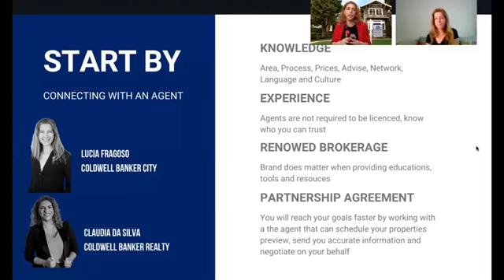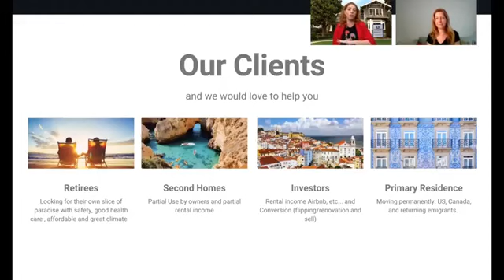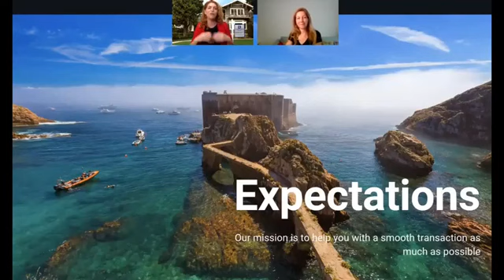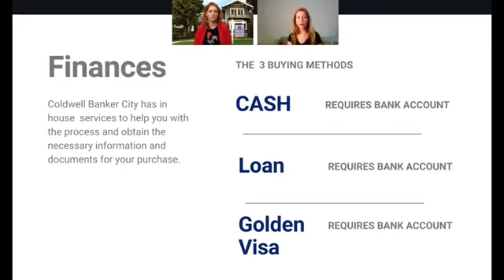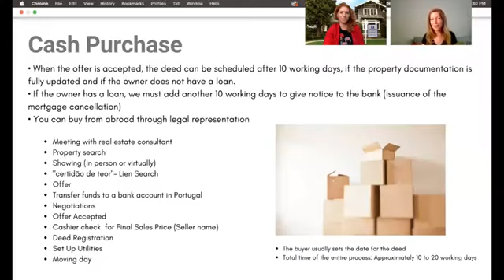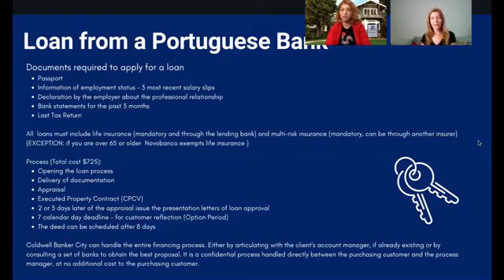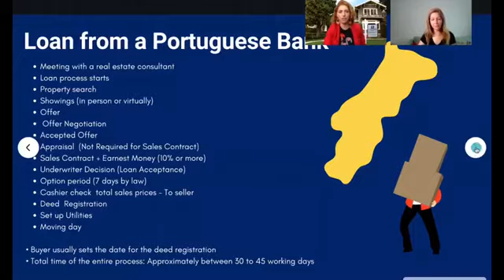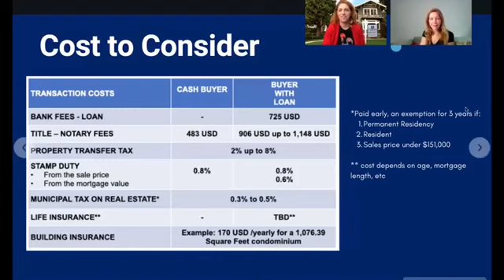Portugal Home Buying Process | A Complete Guide | Lucia Fragoso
This comprehensive video offers an in-depth look at the Portugal home buying process, from start to finish. Join real estate expert Lucia Fragoso as she guides you through essential steps, including obtaining a NIF, opening a bank account, exploring different regions, and navigating the loan process. Whether you're a first-time buyer or an experienced investor, this video provides invaluable insights into purchasing a property in Portugal.

👉 Lúcia Fragoso⁠
We talked about realestate in Portugal and the buying process. We covered:
Prices and locations
The buying process of house in Portugal
Finances - paying in cash or doing a loan (for foreigners)
Golden Visa
Costs to consider

🍁 𝗔𝗯𝗼𝘂𝘁 𝗟𝘂𝗰𝗶𝗮 𝗙𝗿𝗮𝗴𝗼𝘀𝗼 𝗖𝗵𝗮𝗻𝗻𝗲𝗹 🍁
I'm Lucia Fragoso, a Luxury Real Estate Agent at The Agency Portugal, specialising in the beautiful regions of Lisboa, Cascais, Sintra and Setúbal. My passion is to help you find the perfect investment property or sell your property quickly at the best price. As a proud Portuguese and art lover, I also create captivating walking tours in Chiado, Lisbon, where I share the rich history and vibrant arts scene of our beloved city.

Explore my website for more details: luciafragoso.com